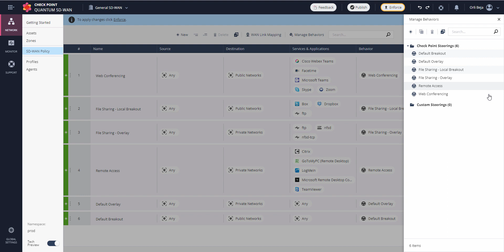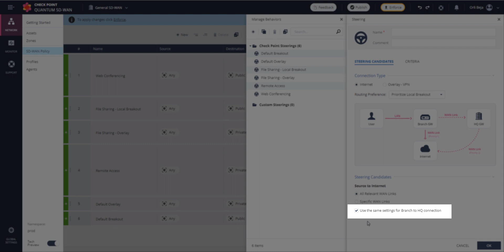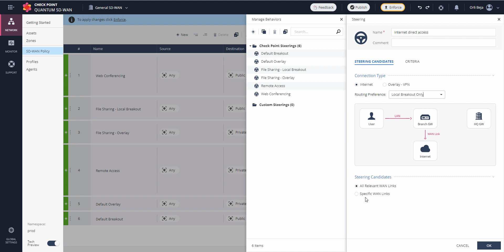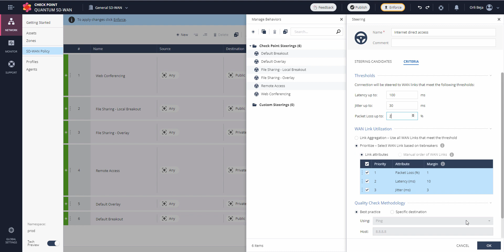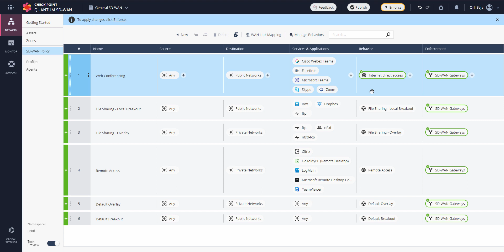Check Point Jump Start: SD-WAN – 8 Steering Behaviors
Check Point's Quantum SD-WAN enables the system to intelligently direct network traffic based on factors such as application type, priority, and such, all in real-time conditions.
This course will give the basic initial setup and explanations on the Policy creation for doing so and the components. This is based on the Infinity Portal.

This course includes these modules:
1. SD-WAN Intro
2. Mgmt Connection
3. Nano Agent Install
4. Wizard Policy Creation
5. Rule Base
6. WAN Links
7. WAN Link Mapping
8. Steering Behaviors